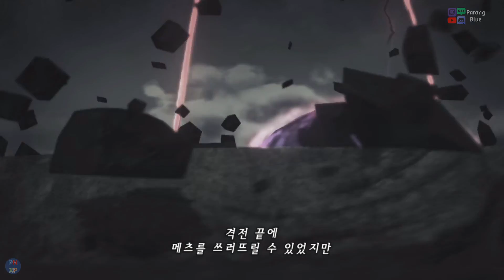제 4화 하늘의 성배 1부 [제노블레이드 크로니클스 2]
제 4화 하늘의 성배 1부 [제노블레이드 크로니클스 2] -- Watch live